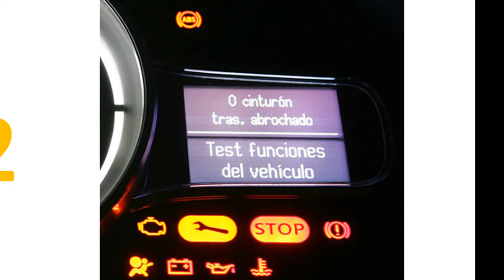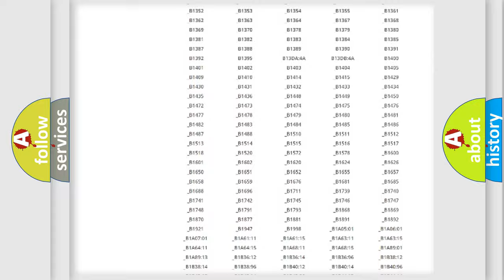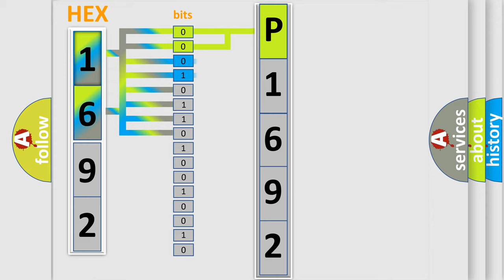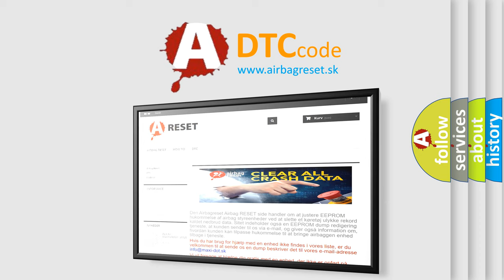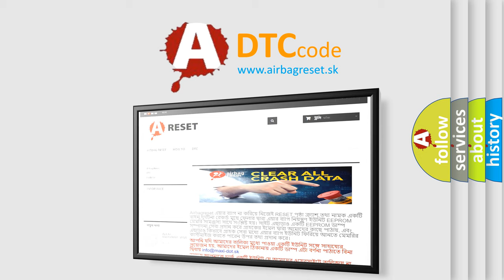DTC Jeep P1692 Short Explanation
Contents:
0:21 Basic DTC analysis according to OBD2 protocol standard.
1:48 Insight into programming
2:58 A diagnostically understandable description of the Diagnostic Trouble Code
3:05 Basic error definition

Make
Jeep
Code
P1692
Definition
E or G request NG
Description
Communication failure between body integrated unit and ECM
Cause